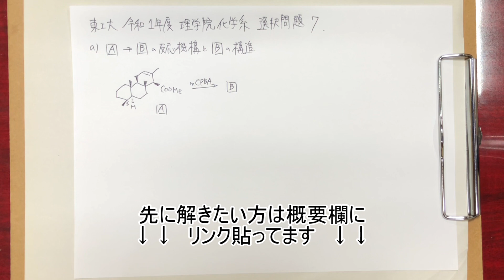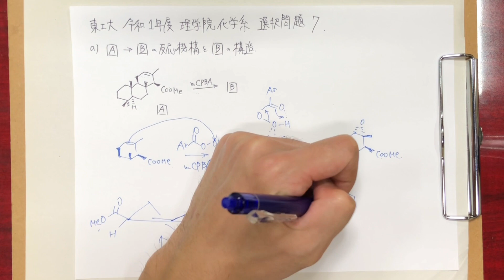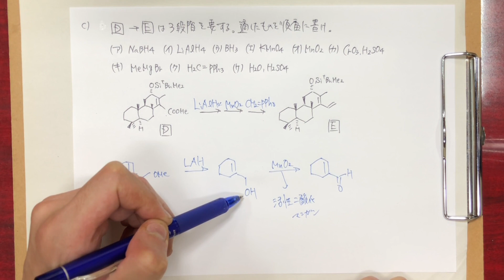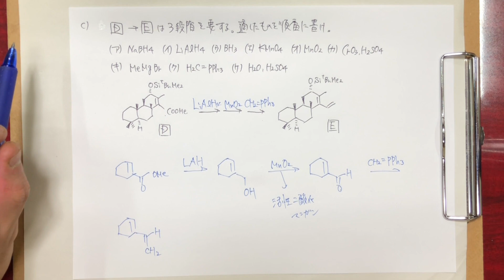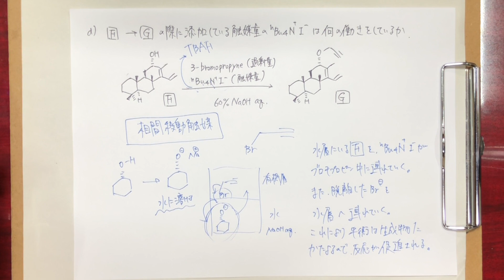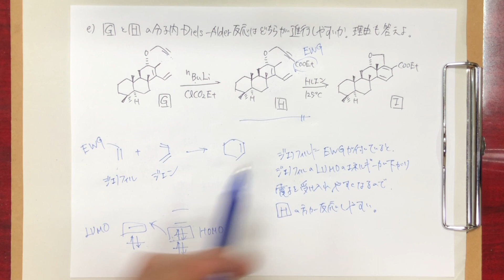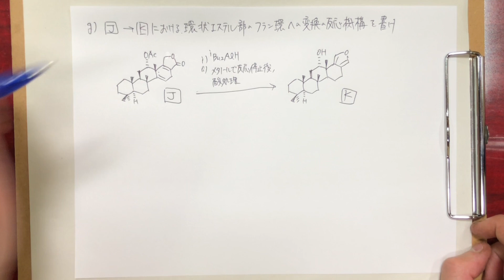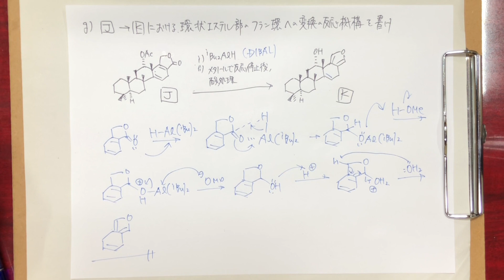東京工業大学 令和1年度Part3 理学院化学系 選択問題7【大学院入試解いてみた】東工大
大学院入試を解いてみました。
ご指摘などありましたらコメント欄の方で教えてください。

目次
00:00～ タイトル
00:16～ 問(a)
03:03～ 問(b)
04:13～ 問(c)
06:36～ 問(d)
09:13～ 問(e)
11:20～ 問(f)
13:36～ 問(g)
16:17～ 「シン反応機構」アプリ宣伝

解いてみた/院試問題/化学/応用科学専攻/基礎有機化学